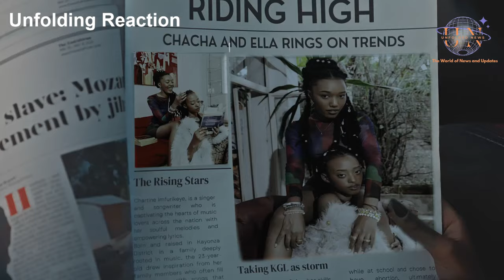MUSIC REACTION: Chacha Imfurikeye ft Ella Rings - Riding High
As usual, we're here for Rwandan talent. We do this for the love of Of Rwandan music industry
In this content we used original song Riding High by Chacha Imfurikeye ft Ella Rings.

In comments, let us know the song you want us to do next
BIG MOVES😊